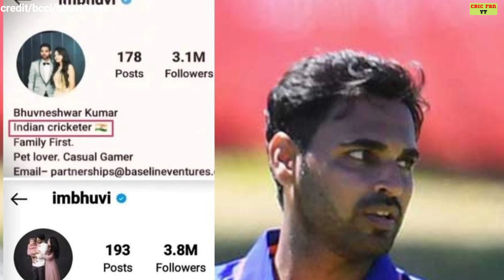वर्ल्ड कप 2023 से पहले भुवनेश्वर कुमार ने किया संन्यास का ऐलान।